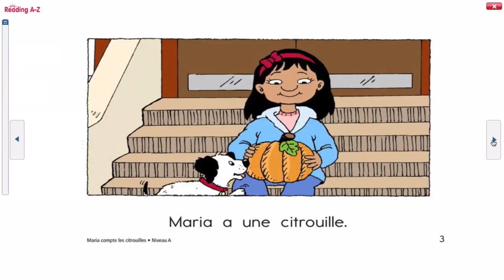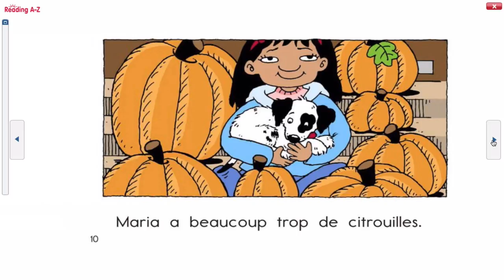Lecture A - Maria compte les citrouilles